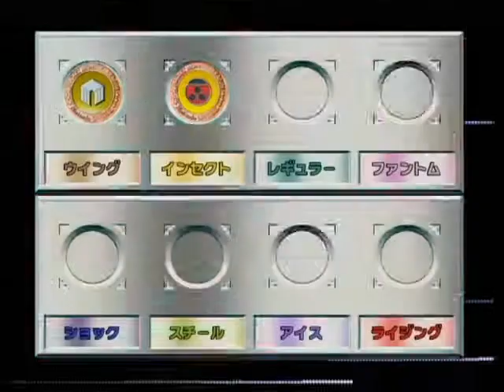ポケモンスタジアム金銀 131 ニンテンドウカップ マスターボール 色違い